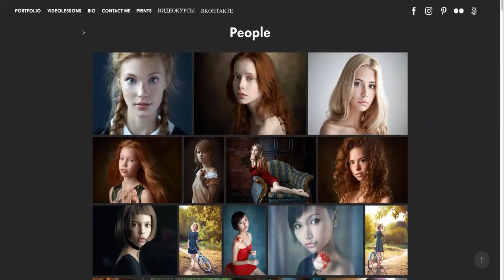Alexander Vinogradov 01 studio